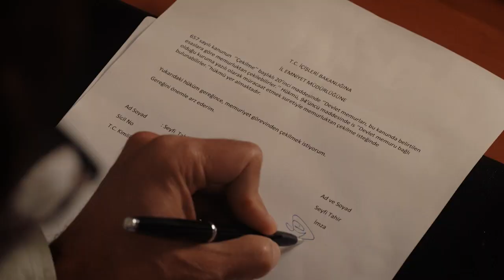Bozkır - 5. Bölüm Özet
Bozkır’ın 6. bölümü yarın 19.00’da yayında!

İpuçlarını kaçırmamak için önceki bölümlerde olanları unutma. 🔎